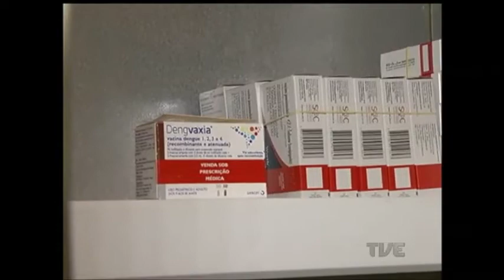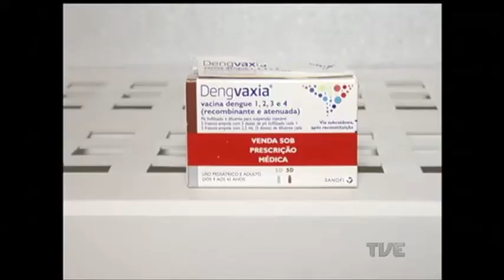Vacina contra dengue ainda gera dúvidas sobre eficiência e é criticada pelo alto preço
Disponível em clínicas privadas desde o final de julho, a vacina contra a dengue pode ser uma aliada importante na prevenção ao vírus transmitido pelo mosquito aedes aegpty. Mas a vacina ainda gera dúvidas com relação à sua eficácia, e também críticas ao alto preço das doses.